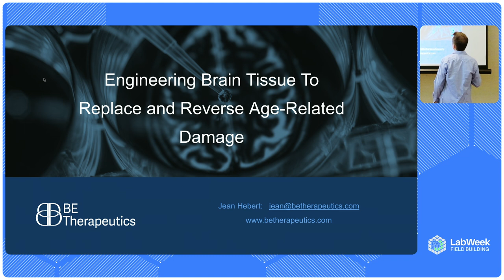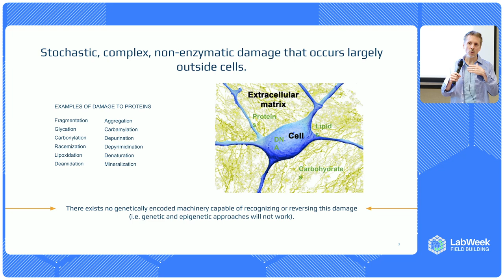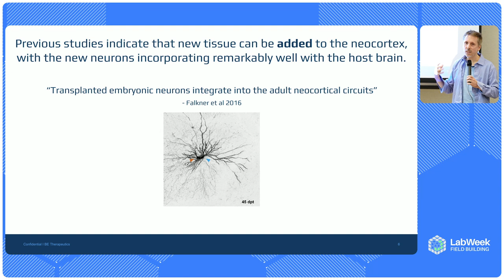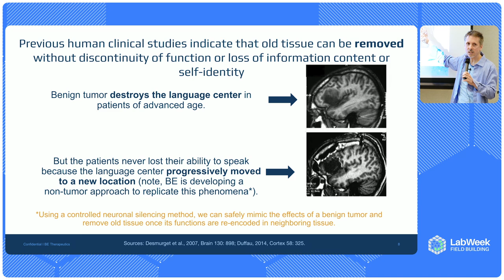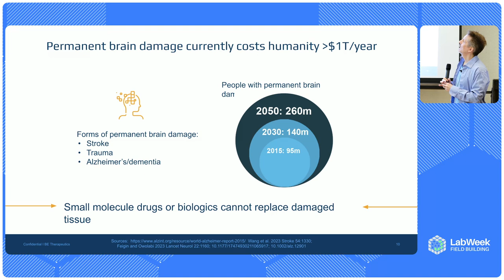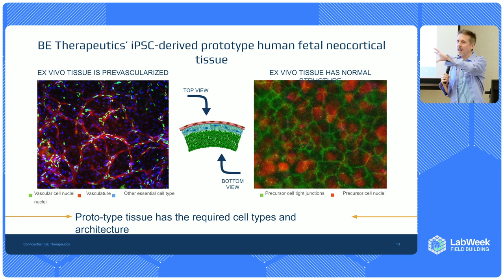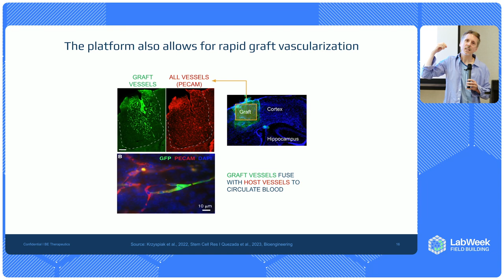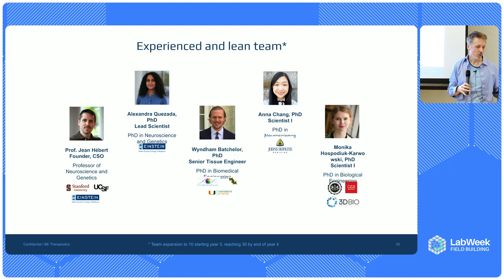Engineering Brain Tissue to Replace and Reverse Age-Related Damage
Jean Herbert, founder and CSO of BE Therapeutics, an early-stage biotech startup developing technology to engineer functional brain and spinal cord tissue, discusses the revolutionary potential of tissue and organ replacement in the fight against aging. Highlighting key advantages, Herbert explains that this approach circumvents the need to understand the myriad issues arising as we age and eliminates reliance on biomarkers. Herbert also outlines the economic benefits and scientific progress, touching on successful integrations of new neurons into adult brains and the feasibility of large-scale tissue replacements.